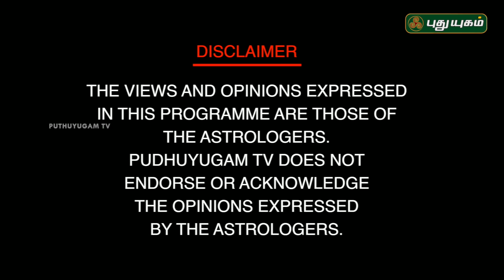நிம்மதியுடன் வாழ ஶ்ரீ அழகர் வாஸ்து… | Neram Nalla Neram | 09/04/2019